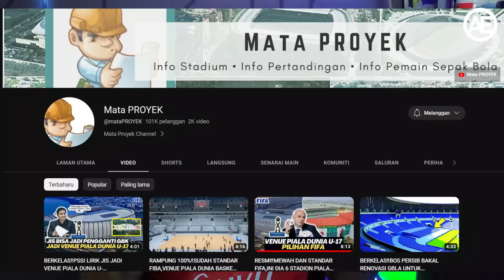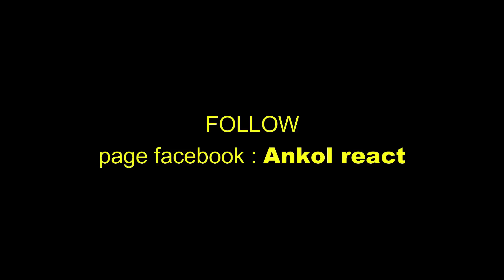🔴🇮🇩TAK MAIN MAIN!! RESMI? Mewah dan Standar FIFA,Ini Dia 6 Stadion Piala Dunia U-17 Di Indonesia